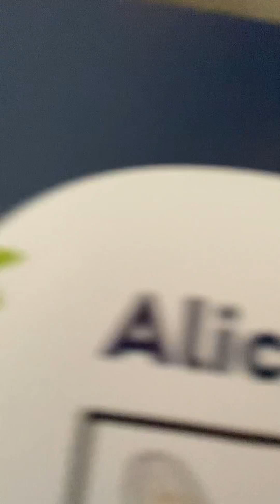Marina leu a página 9 (segunda) do livro: “As aventuras nos planetas da imaginação”